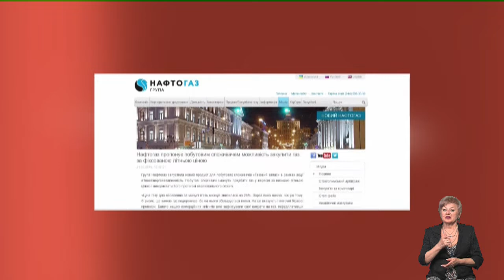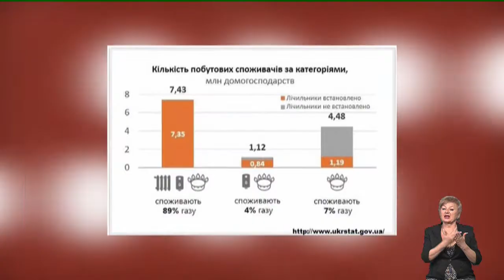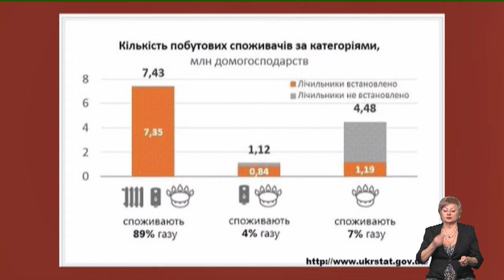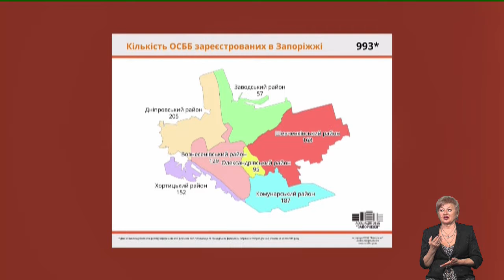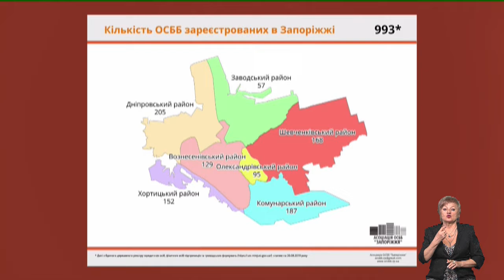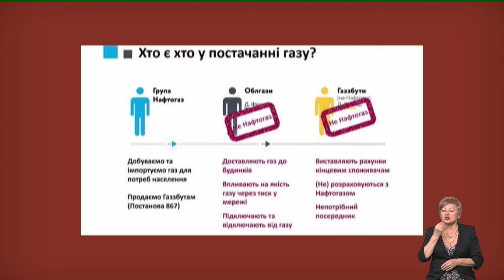03.09.19 Тема дня: Блакитне паливо про запас.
Згідно акції «Твоя енергетична незалежність» від АТ «Запорізгаз», яка стартувала саме в День Незалежності України і триватиме  цілий місяць до  23 вересня, запоріжці можуть забезпечити себе блакитним паливом про запас на цілу зиму за нинішньою ціною 5 995,53 грн за 1000 куб.м. Таку інформацію  ми знайшли на сайті НАК «Нафтогаз України».
Чи допоможе запоріжцям   така  ініціатива  АТ «Запоріжгаз» перезимувати  і хто гарантуватиме   такі запаси? Про це ми говоритимемо сьогодні, у вівторок, 3 вересня у прямому ефірі програми «Тема дня» з Наталею Зворигіно. Гості студії:Наталя Гринь, речниця АТ «Запоріжгаз» і Максим Рогальський, голова Асоціації ОСББ «Запоріжжя».